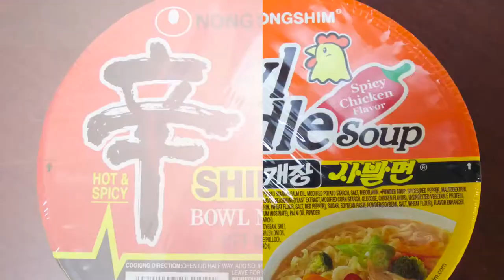Spicy Noodles - Korean Kuisine - YCTV 1505